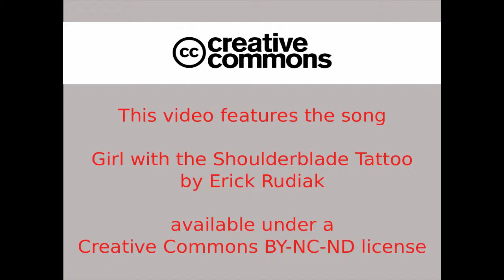The Girl With The Shoulderblade Tattoo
Recorded at the Farewell, Chicago show at Brothers K, 2011/05/21